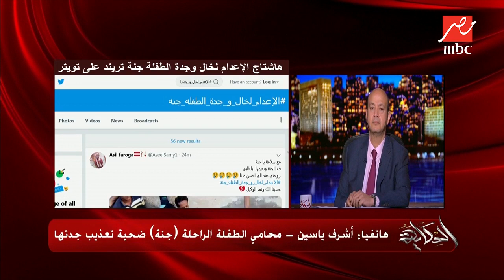الحرق في أماكن حساسة.. محامي الطفلة الراحلة جنة يكشف تفاصيل تعذيبها ووفاتها على يد جدتها